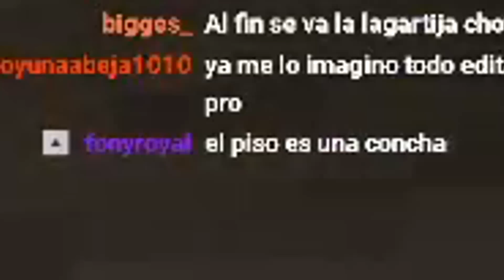Me mude a LA MANSION! • Minecraft Hardcore • T1E8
¡Decidí que es momento de mudarme a un lugar más grande! Creo que voy a necesitar mucho espacio para las cosas que tengo pensadas :D

Redes!

Gente suscrita: 65.799
Grabado: 23/06/23